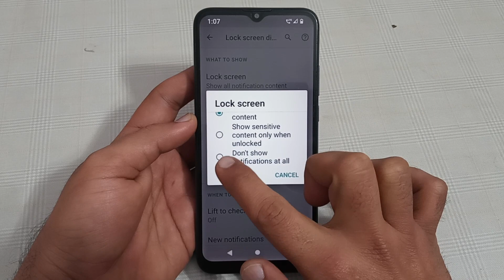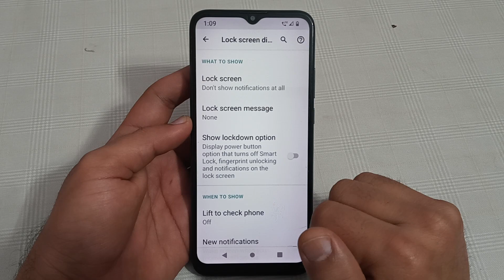lock screen notification setting Lava Agni, how to disable lock screen notification in Lava Agni